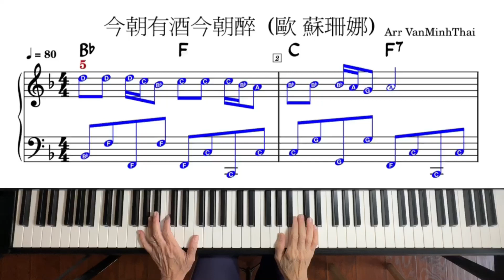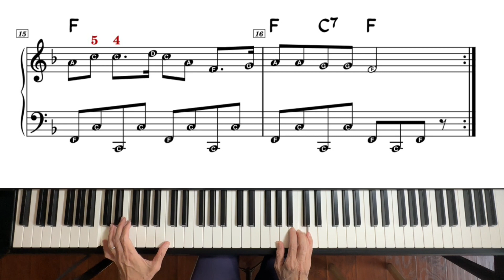026 歐 蘇珊娜 今朝有酒今朝醉 簡易龬琴Swing版 樂譜顯示EasyPianoCover Sheet Music SwingStyle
流行節奏鋼琴